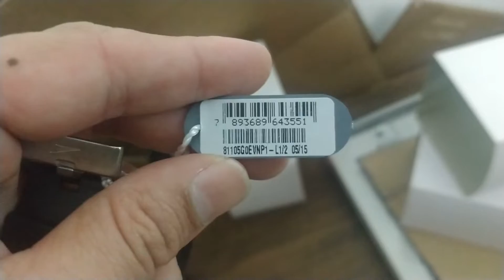Como regular o Relogio Speedo 81105G0EVNP1 Digital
Neste vídeo, mostro como regular a hora do relógio Speedo 81105G0EVNP1 digital. Este relógio tem funções hora, data, alarme e cronógrafo, para ativar qualquer função, basta pressionar o botão MODE.

A Giga Store atua no mercado desde 2011, no setor de comércio eletrônico. Nós estamos na cidade de São Paulo, mas vendemos e enviamos os nossos produtos para todo o Brasil, com rapidez e garantia de satisfação.